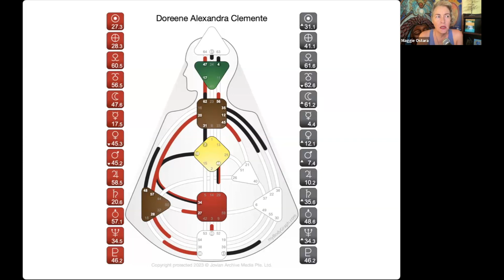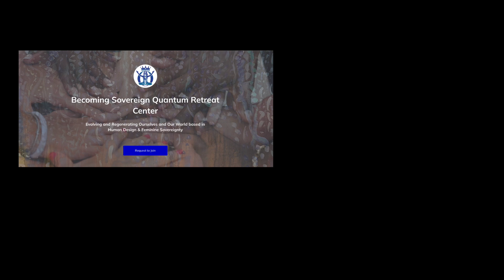All Generators -- Are Your Waiting to Respond -- for Years? | Ask Me Anything Series | Maggie Ostara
Ask Me Anything happens LIVE every month inside our Becoming Sovereign Quantum Retreat Center and Global Community.

In this video we respond to the question: I've been waiting YEARS for something to respond to. What does my chart say about that?

This is a great video for Generators and Manifesting Generators in Human Design who feel confused about what "waiting to respond" means. Maybe you?

Today's video: All Generators -- Are Your Waiting to Respond -- for Years? | Ask Me Anything Series | Maggie Ostara, PhD, Certified Human Design and Quantum Human Design Specialist, Level 4

Featuring Maggie's interpretations based in Traditional Human Design by Ra Uru Hu and Quantum Human Design by Karen Curry Parker

Getting Started with Human Design by Maggie Ostara

embodyyourhumandesign yourhumandesign